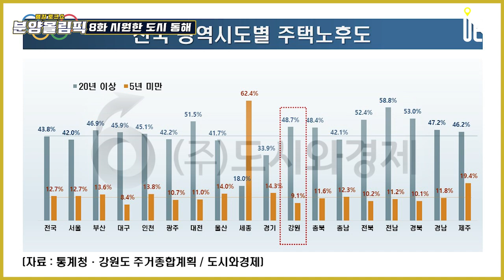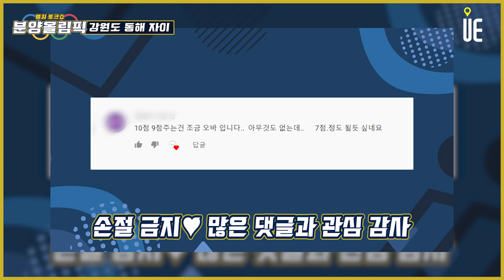새 아파트 기대감↑ 교통환경 개선!! 강원도 '동해 자이' 강원도와 동해시 부동산시장 효자분석 [분양올림픽]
[도시와경제]

강원도와 동해시 부동산시장 특성

2015년 기준
강원도의 20년 이상 노후주택 비율은 48.7%로 전국 평균(43.8%)보다 높은 수준
5년 미만의 신규주택 비율은 대구시에 이어 두 번째로 낮은 9.1%로 전국 평균(12.7%) 수준에 못 미침 (강원도주거종합계획)

자이 (시공능력평가 4위, 토목건축 10조4,669억원)
- 춘천파크자이 20.8. / 965세대 / 실거래 4억9,500
- 속초디오션자이 23.8 / 454세대 / 분양권실거래 6억3,550 (최고 8억2,162)
- 강릉자이파인베뉴 24.1. / 918세대 / 분양가 3억8,050

※ 지역특화브랜드전략
한국기업평판연구소 조사 2021년 4월 아파트 브랜드평판 순위는 힐스테이트, 자이, 푸르지오 순이다. 강원도 주요 시별로 자이가 선점

670세대 규모
1㎢당 거주하는 인구 90명, 전국 최저 (서울 16,263의 1/180)
신축 중 유일한 경쟁상대 2021년 5월 분양 동해프라우드스위첸 431세대

교통 입지
KTX 동해역까지 자가용 5분, 버스(21-1, 162) 20분
서울역에서 동해역까지 연결하는 KTX 동해역 20.3월 개통 서울 청량리역까지 2시간 10분 소요
동해IC와 차량으로 5분 거리. 7번 국도와 인접
서울 강동구에서 강원도 양양까지 150.2㎞를 연결하는 서울-양양고속도로가 2017년 6월 개통
동해에서 서울까지 소요시간이 기존보다 40분 단축된 2시간 안팎으로

■ 분양올림픽 ■
■ 쇼미더고민 ■
▶【토 일 오후 5시】
■ 어반스토리 ■
▶【특집편성】
■ 도시와경제 브이로그 ■
▶【대중없음】